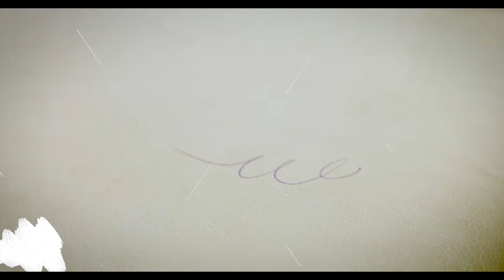Hoff Лайфхак: как почистить мебель с кожаной обивкой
Hoff — все для счастья!